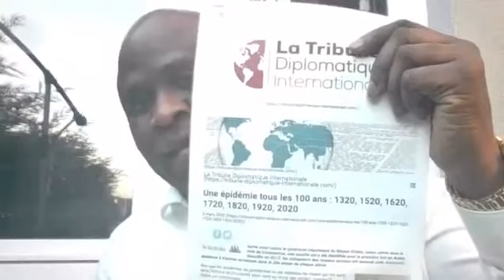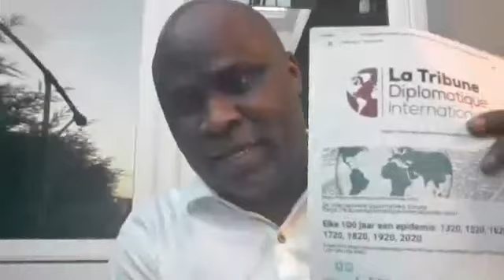Covid 19 ce n,est pas la fin du monde